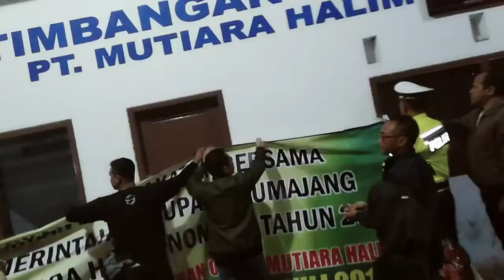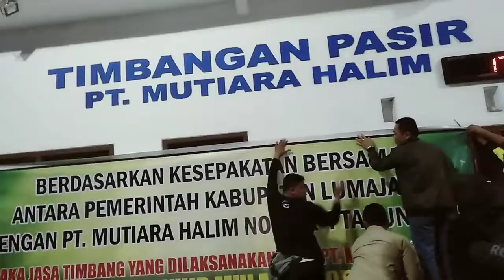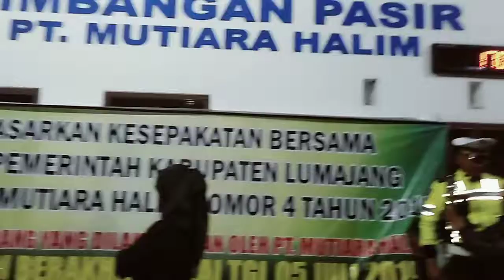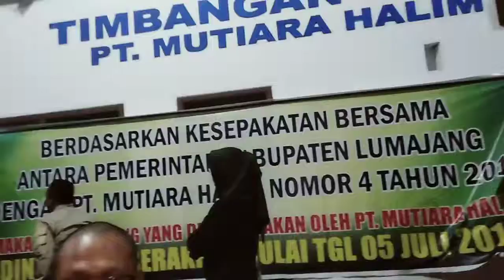Pt mutiara halim resmi di tutup